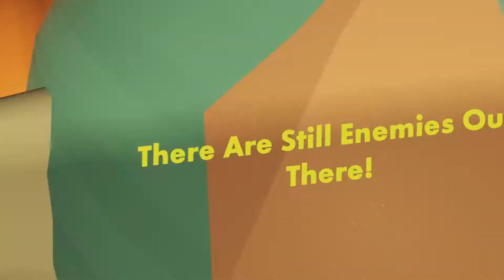4:24 Squad Glitchless% (We got S+)